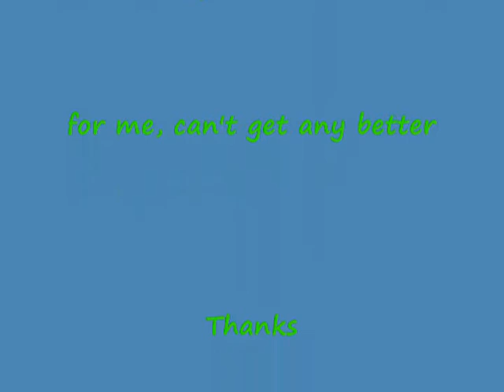The Thrill is Gone